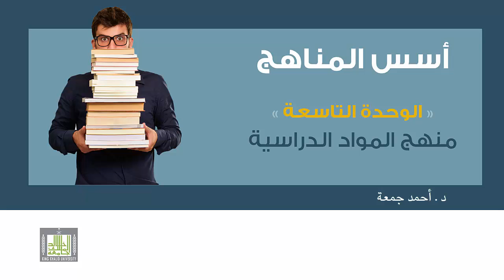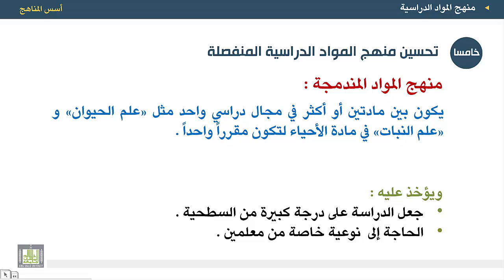أسس المناهج - الوحدة 9 : تحسين منهج المواد الدراسية - 1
المقررات المفتوحة
أسس المناهج - 471 نهج-2
الوحدة التاسعة - منهج المواد المنفصلة.
تحسين منهج المواد الدراسية
1.منهج المواد المترابطة.
2. منهج المواد المندمجة.